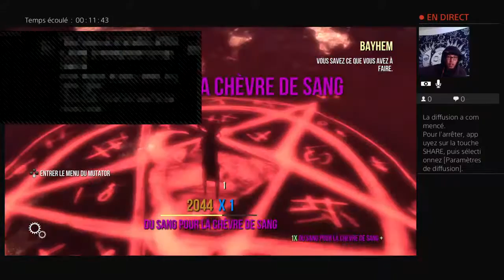Live 18 + gratuit